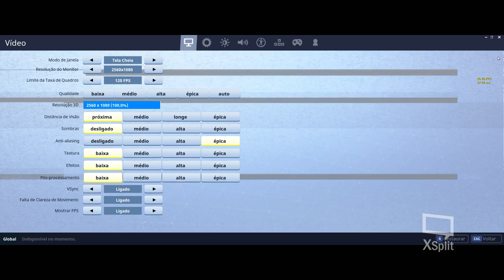LIVIS DNV! EBA! (malz ae pela marca d'água)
Epa glr blz malz